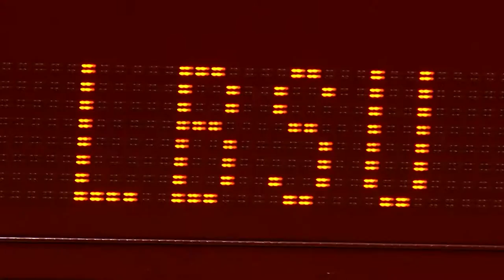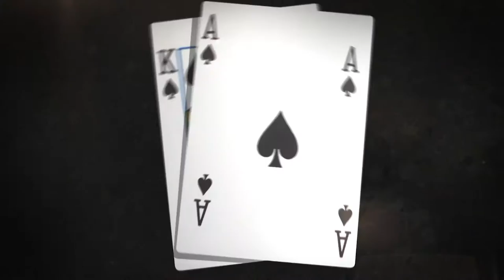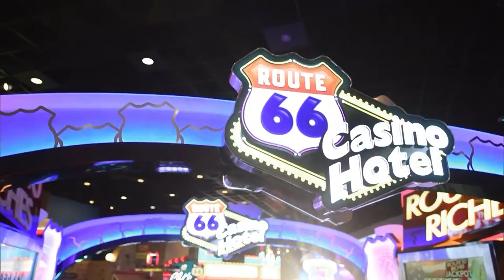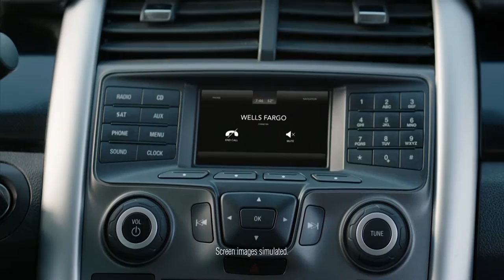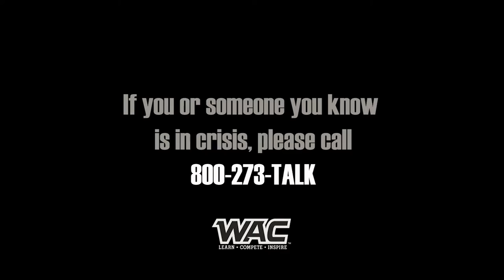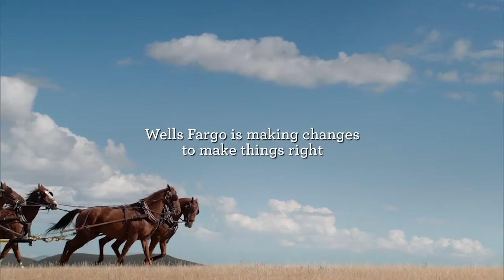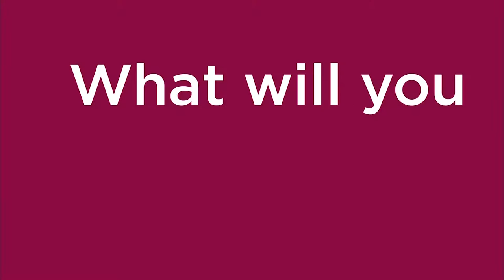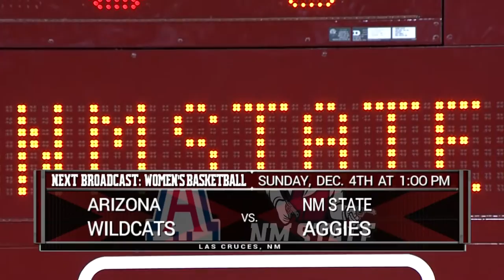NM State vs Long Beach State 12.3.16